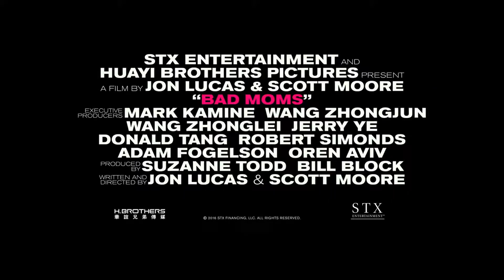Bad Moms | Official Trailer #2 | (2016)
Bad Moms (2016)
► Amazon US
► Amazon UK

Directors: Jon Lucas, Scott Moore
Stars: Mila Kunis, Kathryn Hahn, Kristen Bell